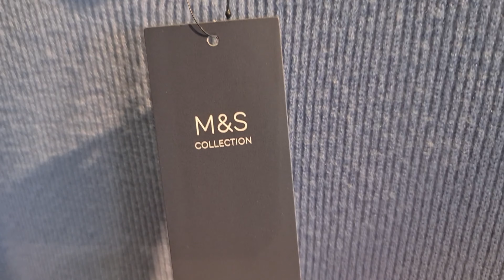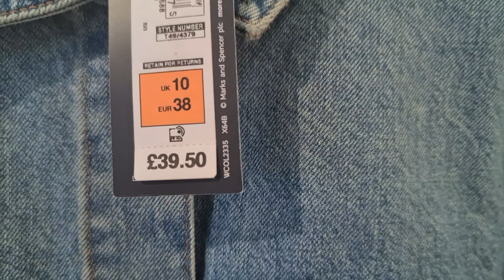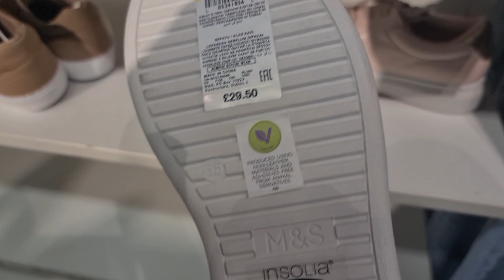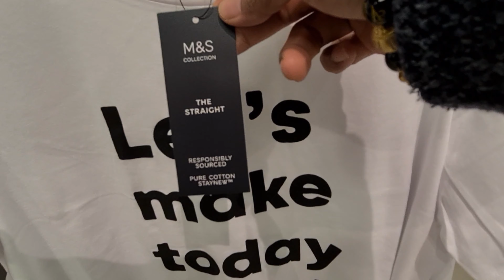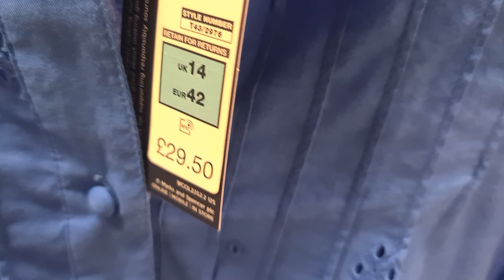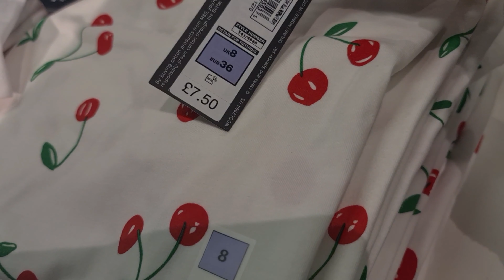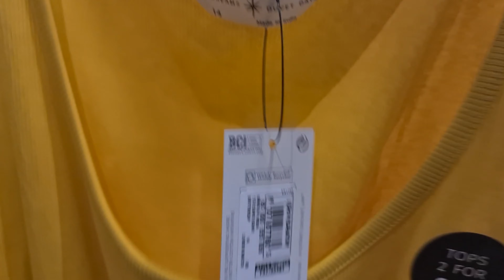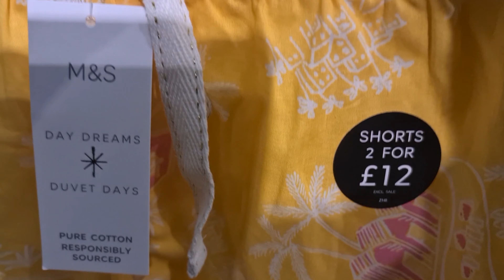NEW IN M&S COLLECTION APRIL 2021| M&S NEW IN SPRING COLLECTION APRIL 2021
Hello Everyone ! Today video is Mark Spencer Collection in my Local shop they have a beautiful Spring Collection for April 2021.plenty style of Jeans, jeggings, tops, blouses, pajamas, etc.or you can visit their online shop.Hope will you enjoyed to watched my video upload.

Thank you so much for watching and Please give it thumbs ups and if your new here to my channel.Please Don't forget to Susbscribe to my Youtube Channel and click the red button below to get a notify my new uplaod videos.

Audio Libary :
I love to shop finding a latest/ New fashion Style.